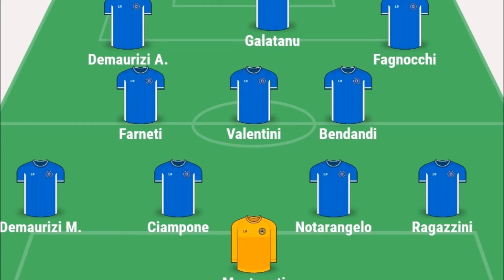Savignanese-Faenza 5-2 By Rino Di Gilio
calcio allievi 2002
campionato regionale Emilia Romagna girone H
Savignano sul Rubicone (Fc) 14/04/2019